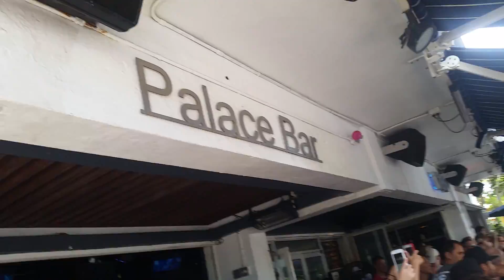THE PALACE SOBE -(1)